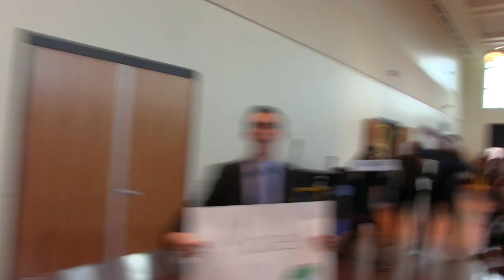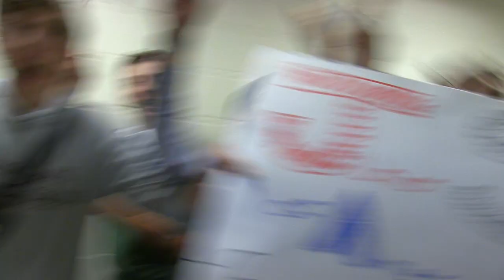Gann Academy Lip dub 2014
Lip dub created by Gann Academy in 2014 featuring all of the school's most prominent clubs.